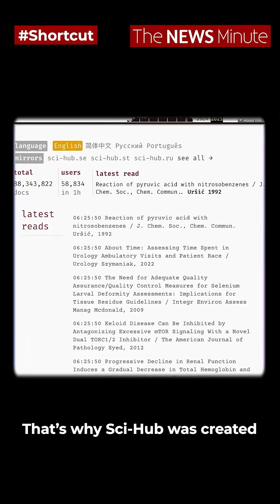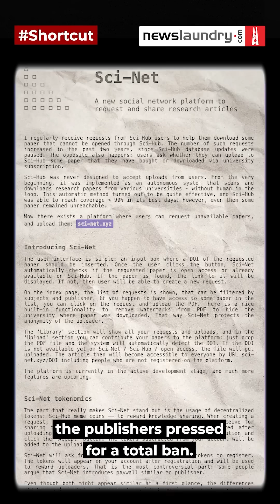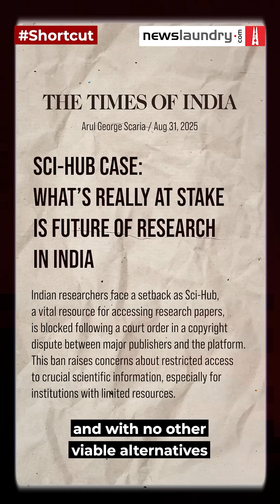India just banned Sci-Hub & LibGen: What it means for students, researchers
Ever tried to download a research paper, only to hit a giant paywall? That’s why Sci-Hub and LibGen became workarounds for students and researchers — giving free access to millions of papers and books. But now, the Delhi High Court has ordered both platforms to be blocked. Publishers call it piracy. Supporters call it a fight for free knowledge.

So who loses the most from this ban – Publishers or the students who can’t afford lakhs in journal subscriptions?

In this week’s ShortCut, Azeefa Fathima breaks down what the ban means, India’s One Nation, One Subscription plan, and why the fight over academic access isn’t going away.